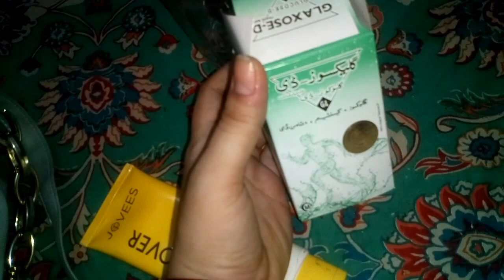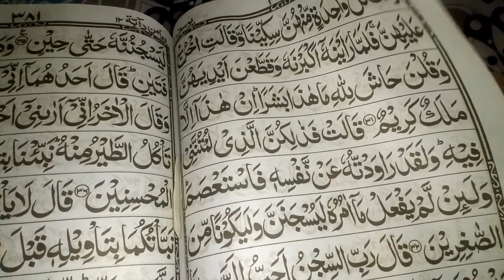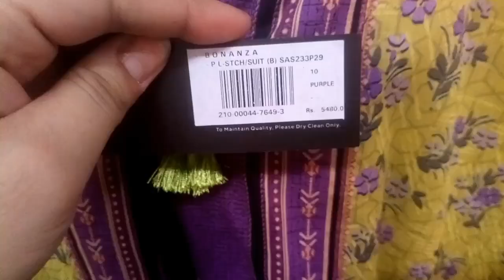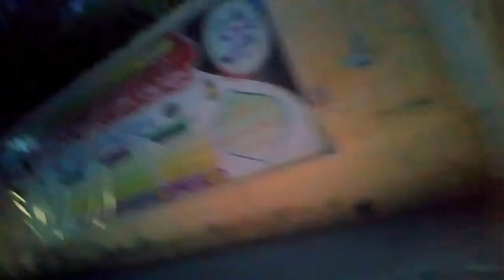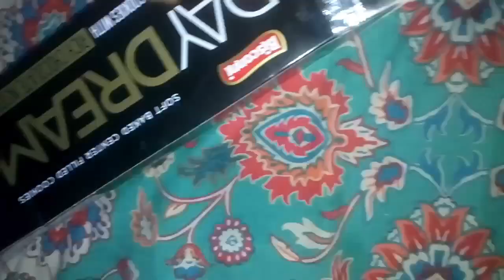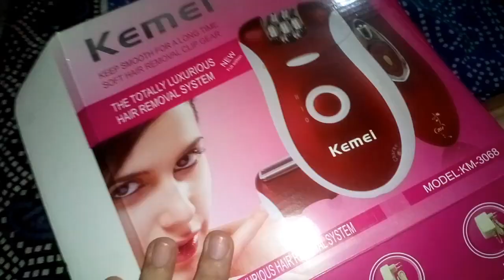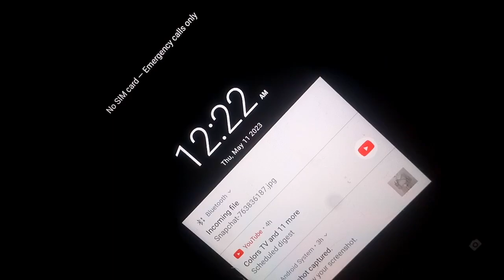Vlog | Bareeze j. Bananz satrange |summer collation |Full day routine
Aslam o alikul 🤝
Hye guys wellcom back to my YouTube channel today I am going to show full day routine Vlog 😊
I make videos of makeup tutorial for beginners teenagers skin care routine for dry skin winter hack beauty tips recipe beauty products review on demo beauty hack beauty tips recipe beauty products review on demo home decorating ideas food dressing outing Vlog life style Vlog summer colacstion dress recipe skin care products online shopping beauty products beauty hack beauty tips.